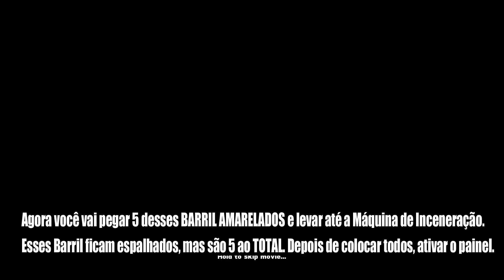DCUO Solo Hideout Feat: GREEN MACHINE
DC UNIVERSE ONLINE. Vídeo explicando a feat GREEN MACHINE ( Hideout solo).

★彡Incinerar materiais bio-perigosos espalhados pelo Metro General
★彡Incinerate dangerous bio-hazardous materials strewn around Metro General

OBS: Nunca MORRA, nunca use SODAS, nunca use SUPERCHARGES nas INSTANCIAS SOLO, isso lhe dará + 2 FEAT no final do BOSS!